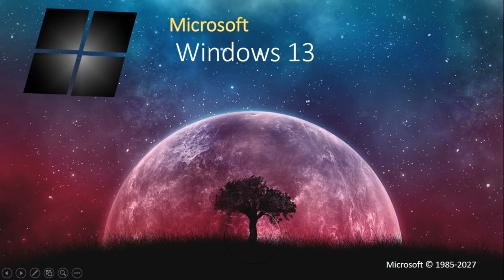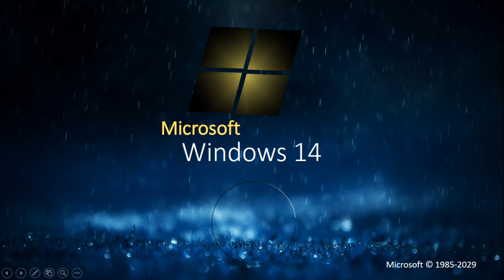Windows Never Released Versions / Windows Mockups 4 - 2018 (with future editions 2026-2030)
Windows Sandra
Windows Koszalin
Windows 2027
Windows 2028
Windows 2029
Windows 2030
Windows 13
Windows 13 for pets
Windows 14
Windows 14 for pets
Windows Martine SE
Windows Martine SE for pets
Windows Martine SE Pro
Windows 2000 30th Anniversary Edition